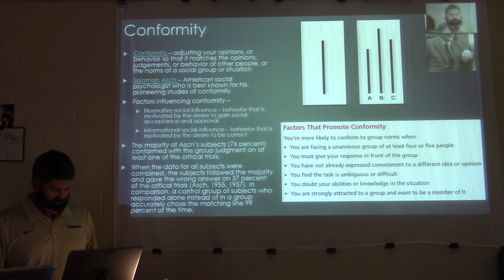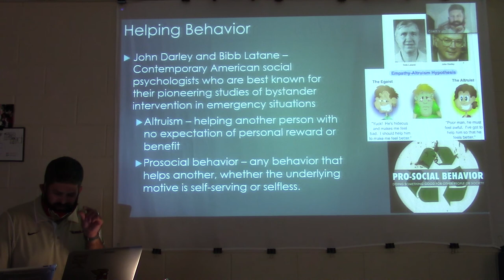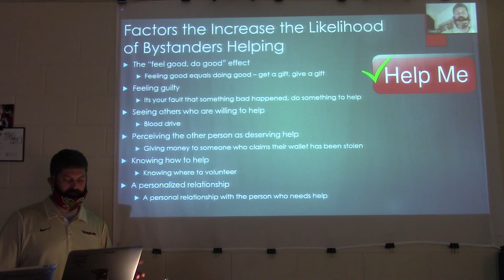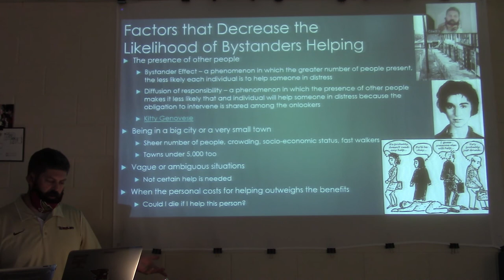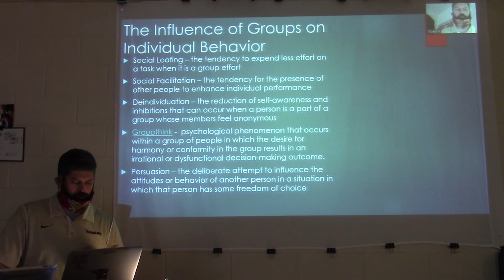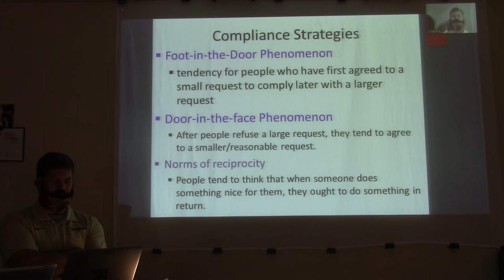Unit 9 Review Part 2